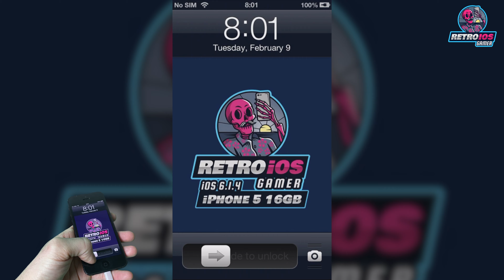Zuma’s Revenge! HD Gameplay in 2021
Retro iOS Gamer Score: A (Instant Get)

Retro iOS Gamer Note: Nothing to say.

Gaming device: iPhone 5 with iOS 6.1.4

The game title: Zuma’s Revenge! HD

The game original price: 1.99$

The game description: The original Zuma was one of the titles that cemented Popcap's reputation for developing games that were simple, fun, and addictive. Since the release, many games have copied Zuma's formula, and while many of them have been quite good, there's nothing like the genuine article, and that leads us to the 2009 sequel Zuma's Revenge making its way onto the app store.
A lone frog washes up on a desert island plagued by vengeful tiki spirits. Luckily the frog is able to burp up and shoot colored balls to keep the ball chain attacks of the spirits at bay. If you've played Zuma or any of its clones, the gameplay will be more than familiar to you. Shooting a ball into the chain where three or more of the same color sit will explode them off the screen. A break in the chain will halt any balls that were up ahead, and causing a chain reaction with different colors will rack up the points. Filling your zuma meter from these chains will momentarily halt the ball train, and shooting fruit that pops up will fill your meter quickly.

The game version number: iPhone 1.2

0:00 - Intro
0:07 - The game
0:41 - Level 7 - Sand Trap
2:03 - Level 8 - Nasal Passage
3:44 - Level 9 - Creeper Copse
5:48 - Level 10 - Darkness Falls
7:45 - Kahtiki Kan
9:03 - Level 11 - Watering Hole
11:31 - Level 12 - Overgrown Plaza